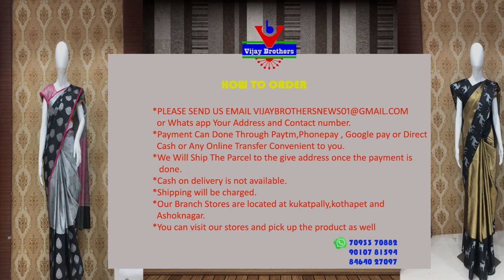Low Cost Banaras, Kora, Jaipur Kota Sarees | Ashoknagar | 7093370882 | Vijay Brothers Saree Showroom